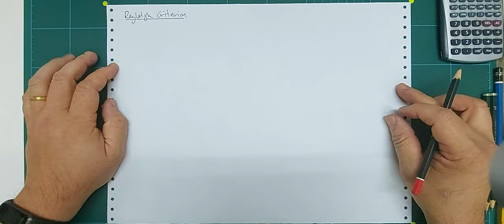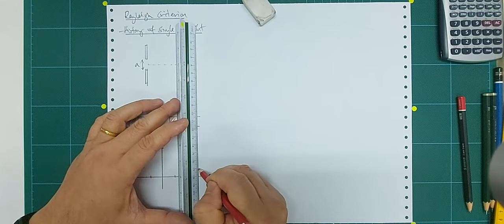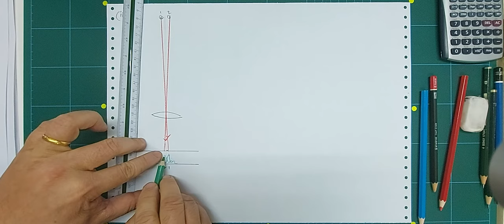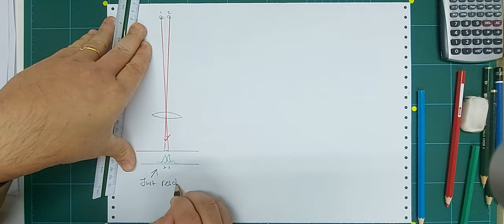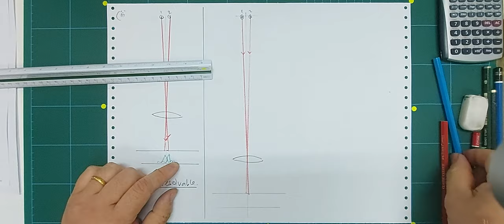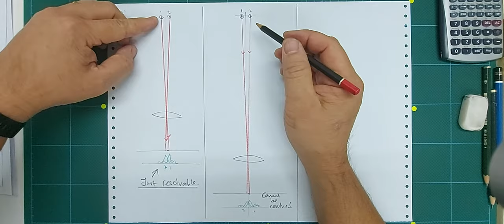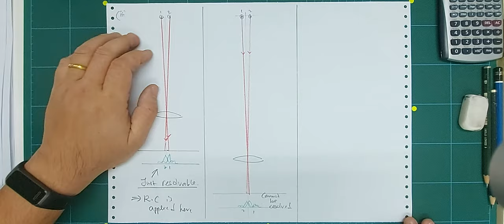HBH-RAYLEIGH CRITERIA(PART 1)